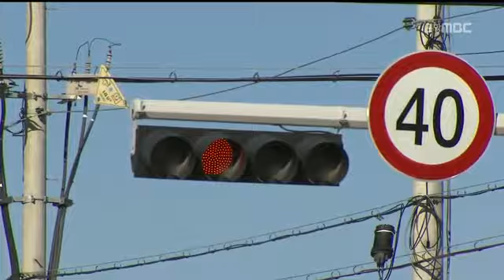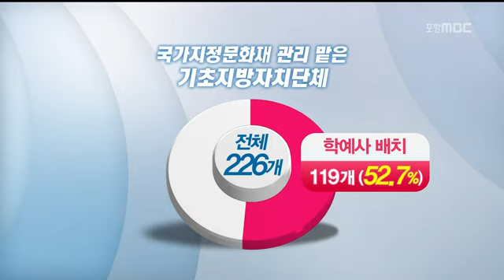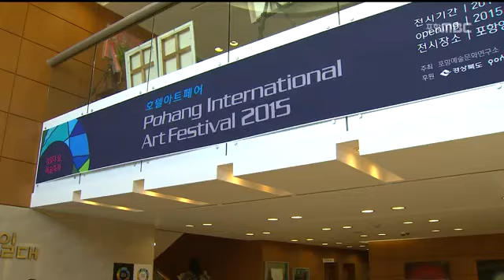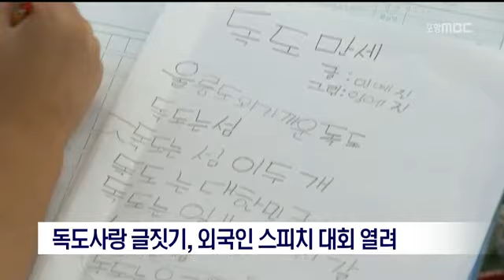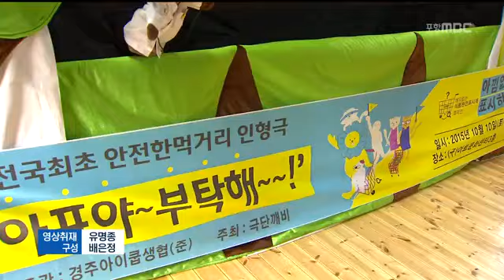[포항MBC뉴스]뉴스데스크